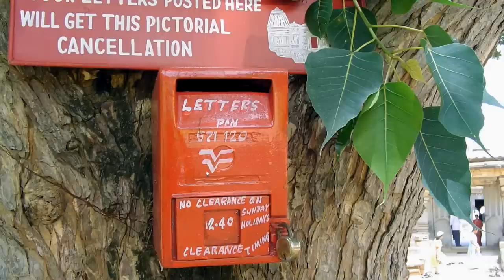History Questions : Who Invented the Mailbox?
The mailbox was invented in the mid 1800s in the United States when mailmen began to deliver mail door to door. Find out how the postage service has developed with answers from an experienced teacher in this free video on world history.

Expert: Diane Winans
Bio: Diane Winans is a teacher of history, English and other core subjects with more than 40 years of experience in Ft. Worth, Texas.
Filmmaker: Kevin Haberer